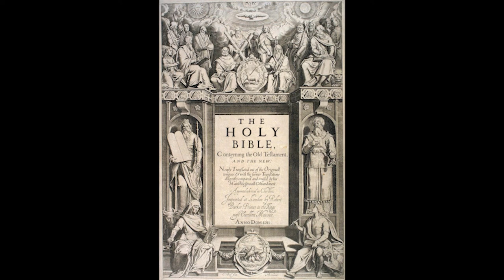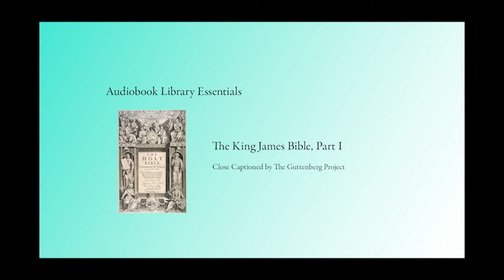The King James Bible, Part 9